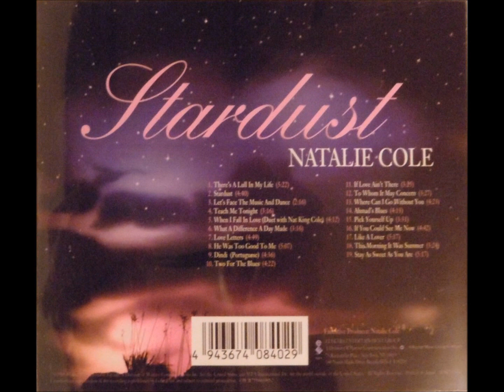STARDUST - NATALIE COLE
NATALIE COLE
STARDUST
CD ELEKTRA 1996
Stephanie Natalie Maria Cole ou simplesmente Natalie Cole foi uma cantora e compositora norte-americana ganhadora de nove prêmios GRAMMY Awards. É filha do também cantor e compositor Nat King Cole. Wikipédia Faleceu em 1/1/2016

STARDUST
(Hoagy Carmichael e Mitchel Parise)

Sometimes I wonder why I spend
The lonely night dreaming of a song
The melody haunts my reverie
And I am once again with you

When our love was new
And each kiss an inspiration
But that was long ago
And now my consolation
Is in the stardust of a song

And beside a garden wall
When stars were bright
You are in my arms
The nightingale told his fairy tale
A paradise where roses bloom

Though I dream in vain
In my heart it always will remain
My stardust melody
The memory of love's refrain

Vídeo editado por Antônio Augusto dos Santos, sem fins lucrativos ou comerciais, com fotos e imagens da Internet.  Antônio Bocaiuva, antaugsan, Divinópolis, Bocaiuva, MG, em 1/1/2016.